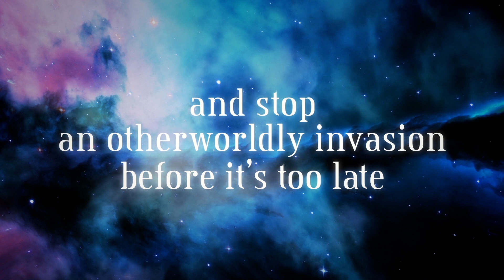The Superlatives: Shattered Worlds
Conquer assassins and alien invaders in Victorian London!

"Superlatives: Shattered Worlds" is an interactive novel by Alice Ripley. It's entirely text-based, 218,000 words without graphics or sound effects, and fueled by the vast, unstoppable power of your imagination.

You are the Arbiter, a planet-hopping operative assigned to stabilize a peace summit between Mars, Venus, and Earth. But when Queen Victoria is targeted for assassination, you must find the assassin, unmask the Mysterious Officer he serves, and stop an otherworldly invasion before it's too late. You'll face new aliens, automata, and whole new worlds on a quest to protect the solar system.

Don your cloak, draw your sword, and God save the Queen!